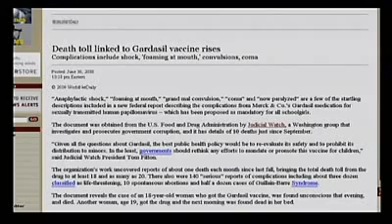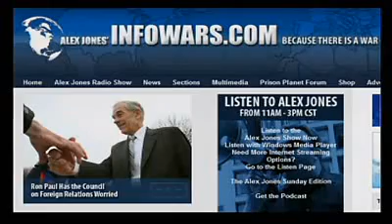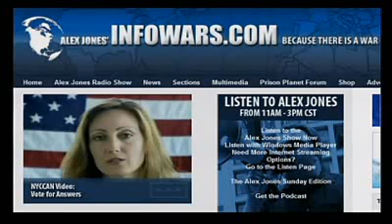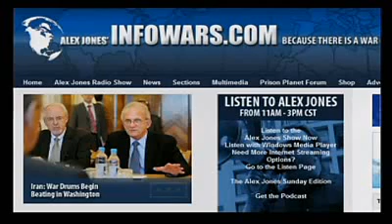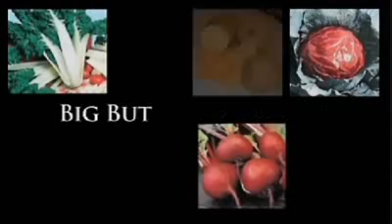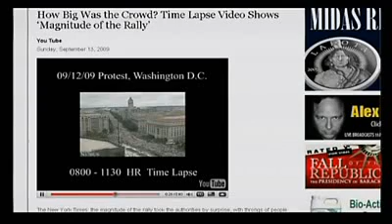Alex Jones Tv Sunday Edition POWER OF THE PEOPLE'S 2 MILLION STRONG MARCH ON D.C.6/8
Alex talks about how american mainstream media, ignore the more then 2 million people that march onto washington D.C. this weedend